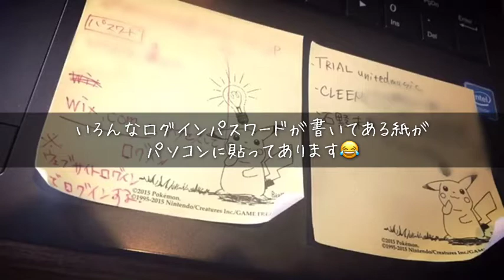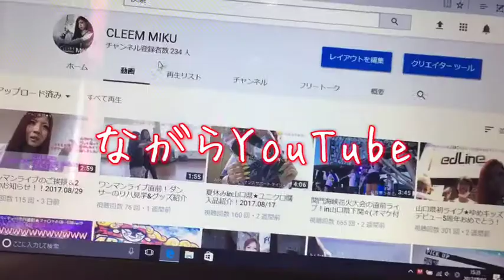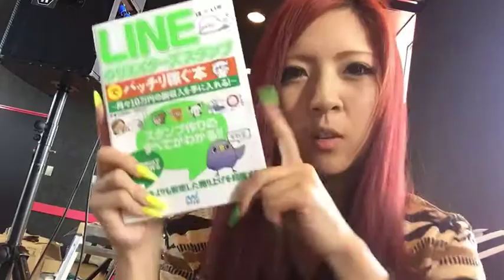ラジオの後って…何してるの？？MIKU編★2017.09/02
毎週土曜日12:30～13:00放送
FM Haro!（76.1MHz）
アズマ工業Presentz
Jam9&united musicのLIVE on Hamamatsu
ぜひ聞いてみて下さい♪

FM Haro!のウェブサイトの再生ボタンから簡単に再生できます★

11月22日(水)『ROOM NUMBER101』リリース決定！！
～CLEEM MIKU 1st ソロミニアルバム～

↑↑↑フローしてね★↑↑↑

◆Twitter・Facebook・Instagramフォロワー募集中!!◆
『CLLEM MIKU』で検索！

CLEEMCD絶賛発売中！

検索ID≫＠cleem
＊お友達登録お願いします＊

【オフィシャルナビゲーターを務める遊園地『浜名湖パルパル』】

CLEEMのMIKUも応援している浜松市の動物愛護団体「アニマルフォスターペアレンツ」のブログ

動物の殺処分ゼロを目指して活動している浜松市のボランティア活動です。